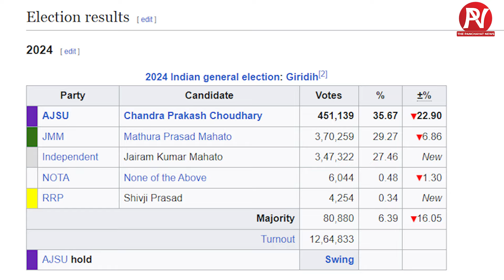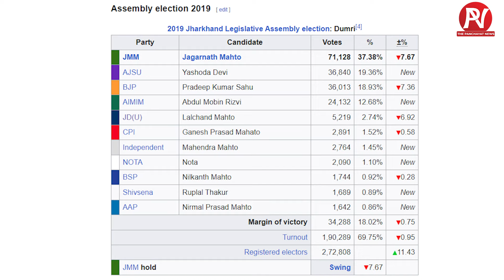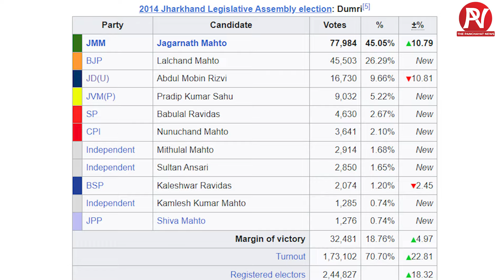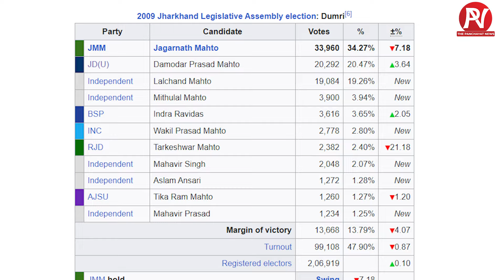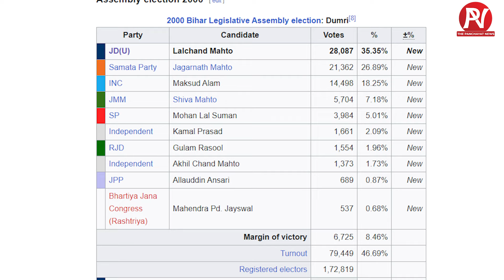Dumri में क्या JMM का गढ़ बचा पाएगी Baby Devi ? एक ओर AJSU की चुनौती तो दूसरी ओर Jairam का खतरा !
Will Baby Devi be able to save JMM's stronghold in Dumri? On one hand there is the challenge of AJSU and on the other hand there is the threat of Jairam!